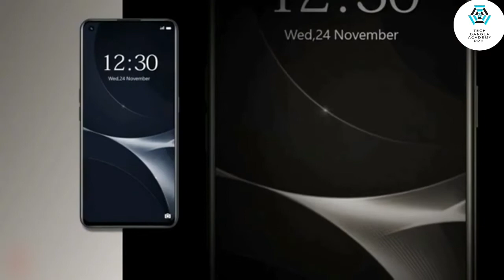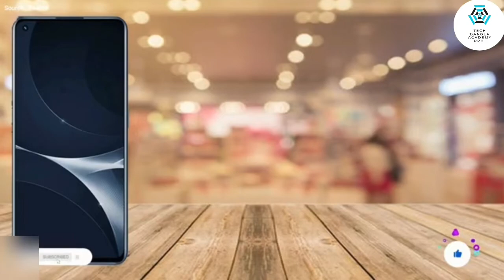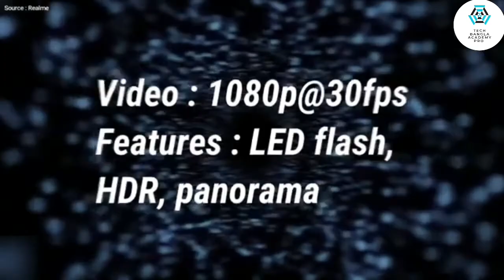Realme 9i || Realme 9i Review Bangla || Realme 9i Price in Bangladesh || Realme 9i Unboxing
📥 Link Download Camera Sound Effects Shutter